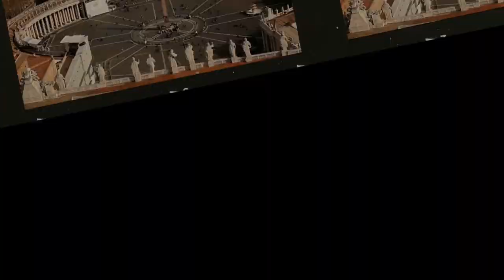TẠI SAO NÓI TÂY SỞ BÁ VƯƠNG HẠNG VŨ THÀNH BẠI BỞI ĐẠI CHIẾN CỰ LỘC?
Hạng Yên là người đất Hạ Tướng, được xem là hậu duệ của vương thất nước Sở. Năm 224 Trước công nguyên, Doanh Chính lại cử Vương Tiễn đem 60 vạn quân sang hòng bóp nát nước Sở. Vua Sở huy động quân lính trong nước ra quyết chiến. Vương Tiễn dùng kế cố thủ không ra đánh làm quân Sở mất hết nhuệ khí, sau đó mới đưa quân ra. Quân Tần đánh cho quân Sở đại bại và phải rút chạy.